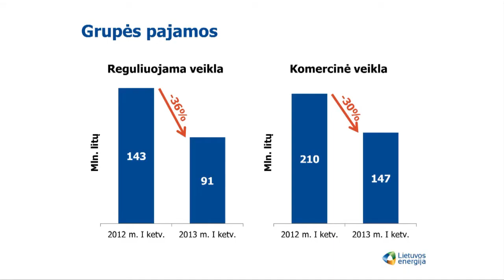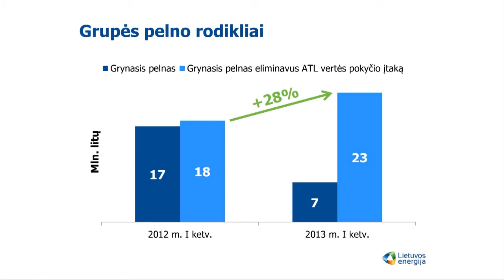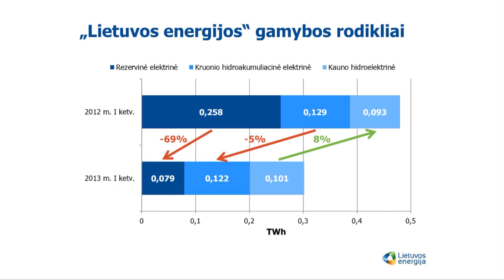"Lietuvos energijos" įmonių grupės 2013 m. I ketv. rezultatai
Lietuvos energija, AB generalinis direktorius Dalius Misiūnas pristato Lietuvos energija, AB įmonių grupės 2013 m. I ketv. veiklos rezultatus.